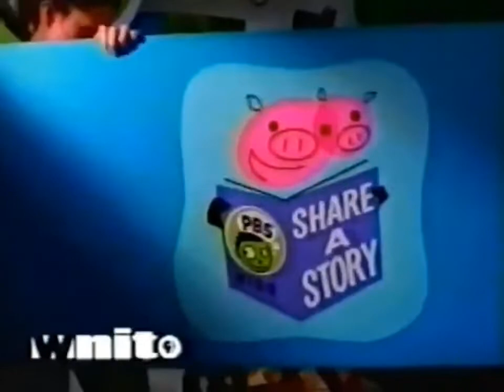PBS Kids Spot: Share a Story - Mr Read's Cinderella Story with D.W (WNIT-TV 2005)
For starters: You Should Not Reuse People videos without ask someone or giving them credit.

Credit: NorthernIndianaTVAdventures

D.W's father is try to read her a story

This video is not only made for children, this can be also for members who are watching this for nostalgic purposes financially.
NO COPYRIGHT INERINGEMENT INTENDED; If this content has been stolen just like this video, and if you wish you want this removed, please notify me so can take action. Originally Uploaded by SolarSmith.